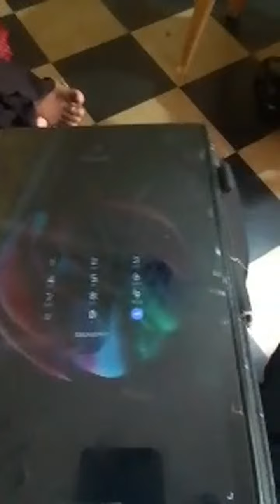Highlight 6:19 - 11:17 from M.G.S.famliy vlog channel is live!